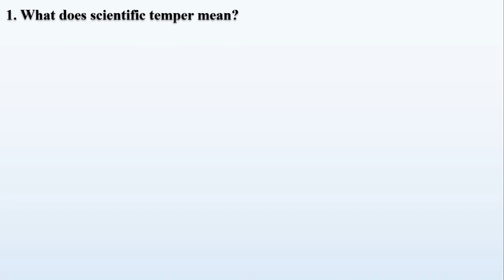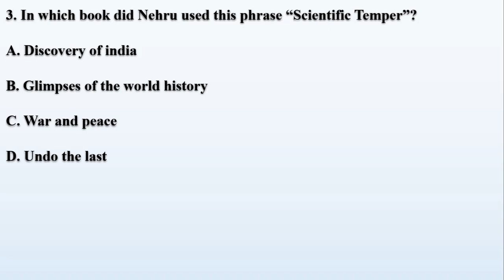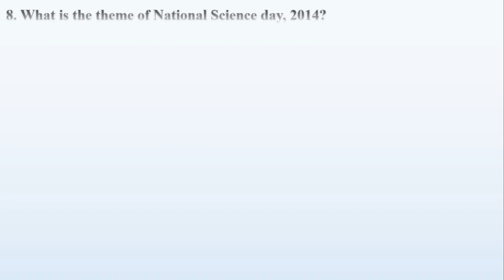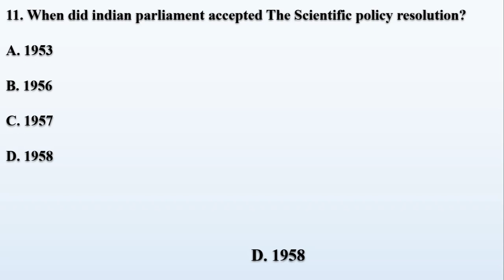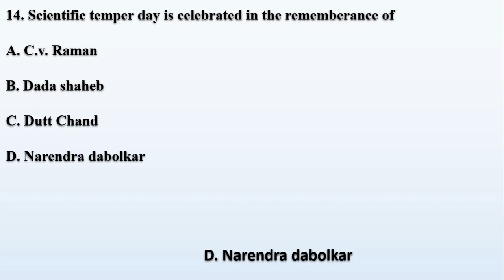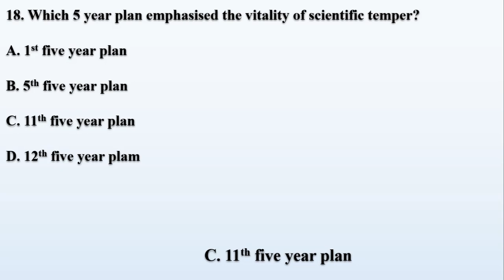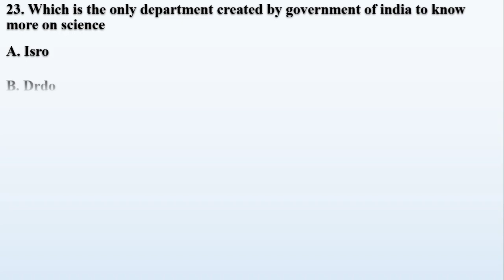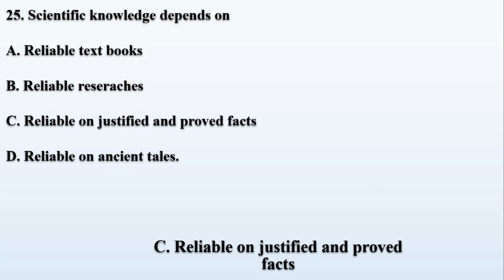SCIENTIFIC KNOWLEDGE AND SCIENTIFIC TEMPER IN ENGLISH | (part - 2) | total no of Q&A = 87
Exclusive questions from NCERT &TNPSC books for all state and central competetive exam. One destination Multiple exams

A CHANNEL FOR ALL COMPETETIVE EXAMS EXCLUSIVELY IN ENGLISH AND TAMIL RUN BY GOVERMENT EMPLOYEES THAMARAIKANNAN JA AND VIDHYA FS TO MAKE PREPARATION EASY AND FIND APT JOB. ONE PLACE WITH ALL SUBJECTS IN QUESTION AND ANSWER PATTERN FROM NCERT AND TNPSC BOOKS. COME WITH HOPE JOIN US AND LEAVE WITH JOB. TNPSC GROUP1 GROUP 2, 2A, 4, UPSC,SSC,RRB PREPARATION IS AT YOUR HAND.